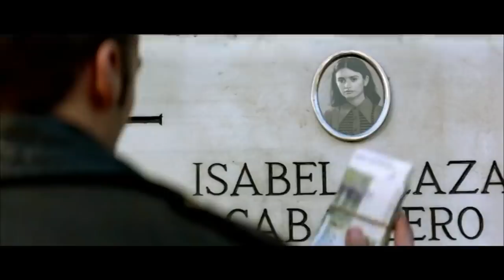Live Flesh (1997) French Movie Explained in Hindi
Summarized हिन्दी

Live Flesh 1997 Movie Explain In Hindi | Live Flesh 1997 Ending Explained in hindi

movies explained
movie explained
hollywood movie in hindi explained
endingexplainhindi
Ending Explained In Hindi
Explained